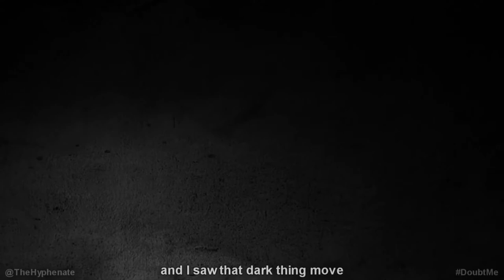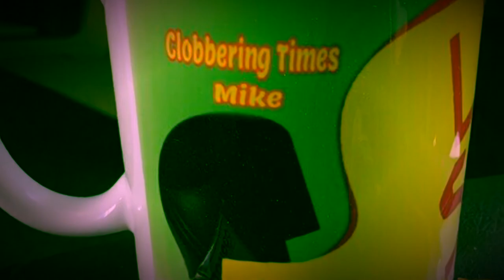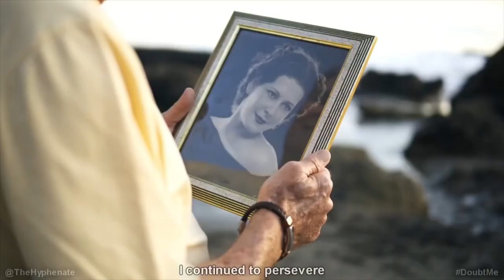George Duarte Documentary | Review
@DoubtMeTech has produced a new documentary, Doubt Me, The George Duarte Story.

"Documentary about George Duarte, an ex-political prisoner in Cuba during the Castro Regime, directed and edited by The Hyphenate.
"George Duarte is one of the most inspiring individuals I’ve ever met. His life is a prime example of how hope and determination can lead someone to overcome impossible odds.   George was a good man, who was never a criminal, yet he was imprisoned for over 10 years, endured inhumane circumstances, and every time he tried to pick himself back up, he was knocked down even harder.  George’s chronicles are filled with repeated failures that could easily break a strong man’s most passionate dreams. George’s entire life was taken from him; his family, friends, home, and freedom.   This is a true story of a man who lost everything, yet his self-belief ultimately led him to triumph."
-The Hyphenate